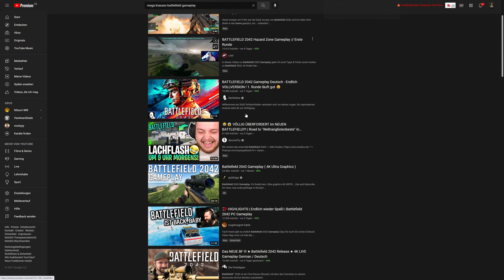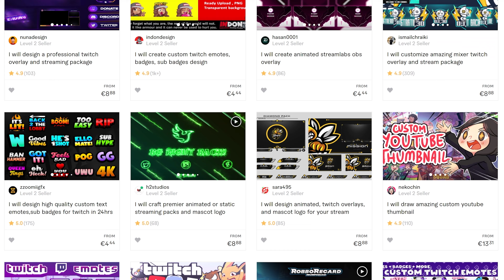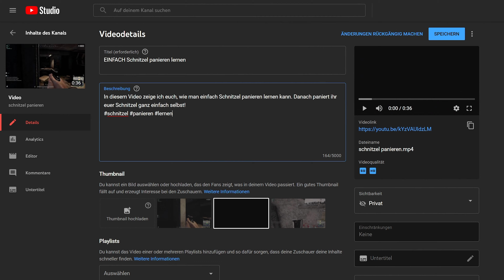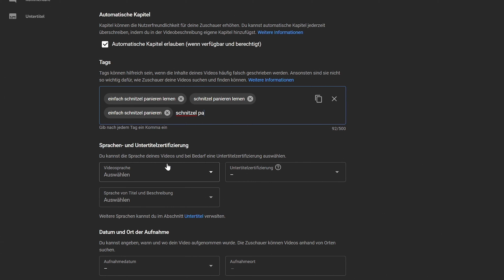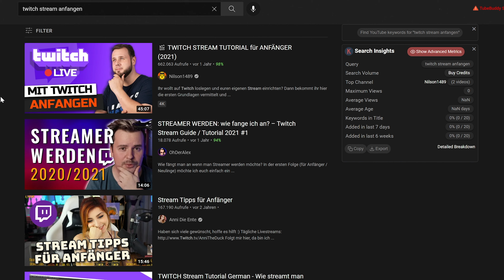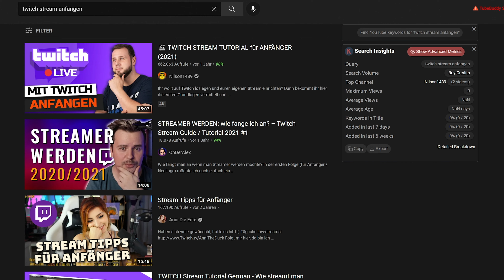SO einfach YouTube Videos höher ranken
Ihr fragt euch, wie ihr eure YouTube Videos höher ranken könnt und somit vielleicht sogar auf Platz 1 der Suche erscheint? In diesem Video fasse ich meine Tipps zum ranken zusammen.

►EMPFEHLUNGEN◄

►MEINE PRODUKTE◄

►SOCIAL MEDIA◄